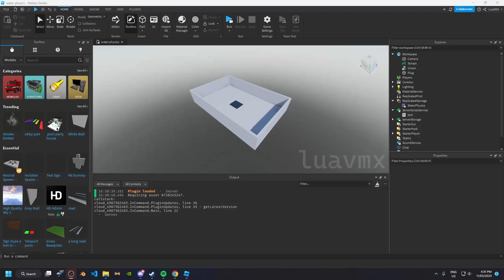Roblox Terrain water physics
Made a quick test utilizing Roblox's terrain API and parts.

PC Specs I ran this on:
32gb ram